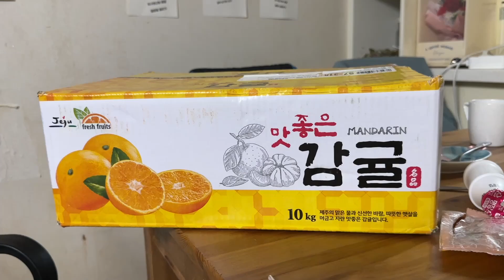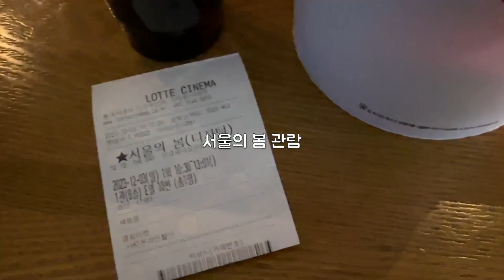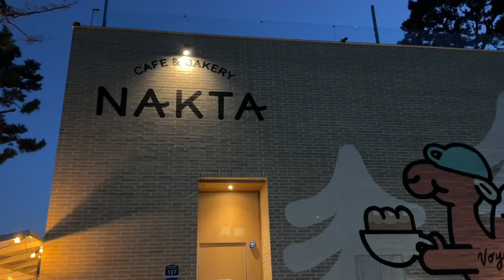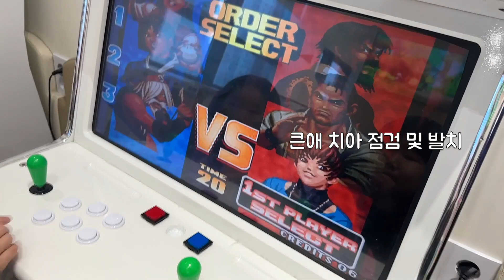셋째육아 가정보육 28편) 하루에 초등학교 참관수업 3번 가능? 매일 바쁜 삼남매맘, 다섯 고양이 집사, 블로거의 삶 | 엄마후티비